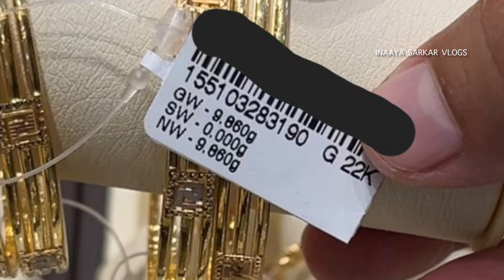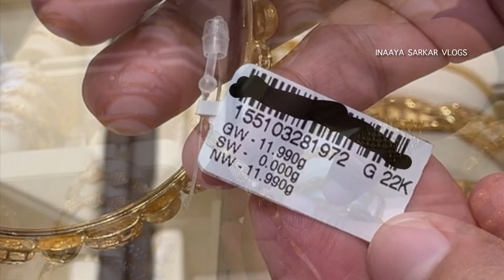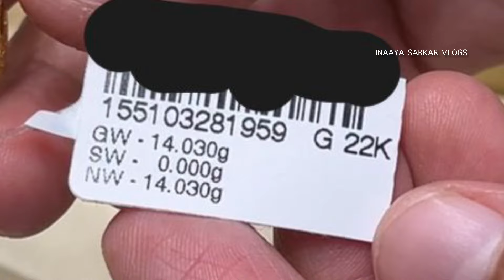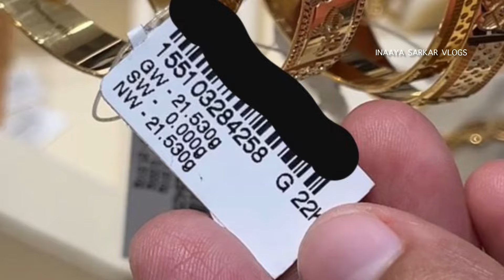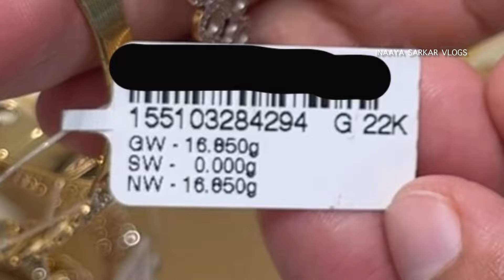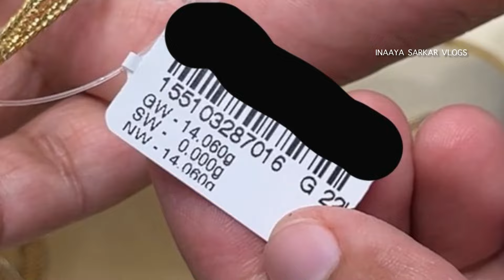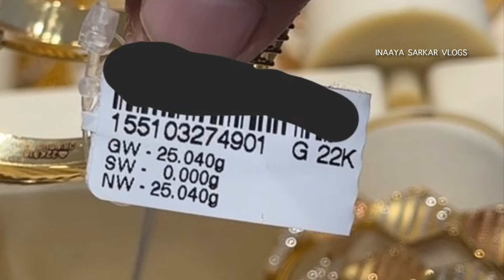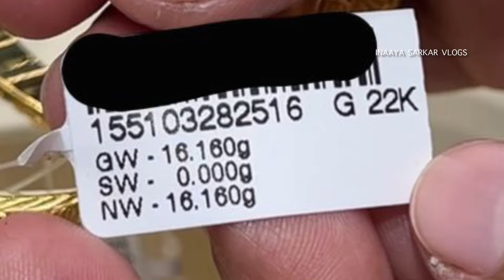22Kt Gold Lightweight Modern Beautiful and Trending Gold Bangle Designs Price from Kalyan Jewellers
22Kt Gold Lightweight Modern Beautiful and Trending Gold Bangle Designs Price from Kalyan Jewellers
Beautiful gold bangle designs
Lightweight gold bangle designs
Modern gold bangle designs
Gold bangle from Kalyan Jewellers
Gold bangle trending video

All V.A which I mentioned can be changed any time. Because making changes can be revised any time. All price are approximate price. Price can be change

Kalyan Jewellers store address:-

691/A-10, Pune - Satara Rd, near Dr. Rao Nursing Home, Vasant Baug, Munjeri village, Bibwewadi, Pune, Maharashtra 411037